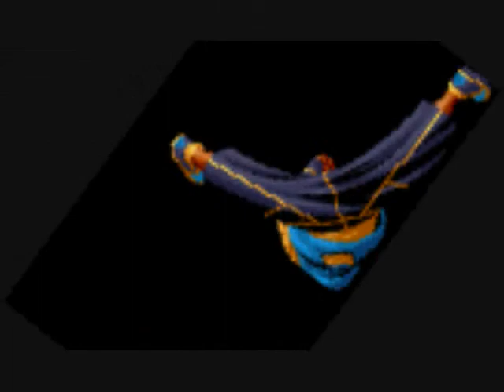Lady GaGa-Just Dance (Remix)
My remix of Lady gaga's Just Dance